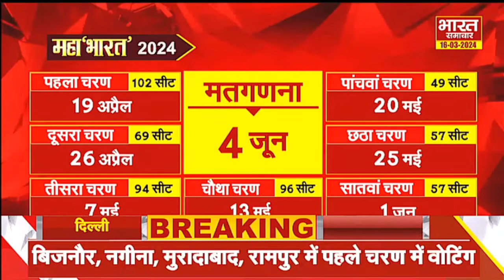Election 2024 : 24 चुनाव का घमासान......, तारीखों का हो गया ऐलान....